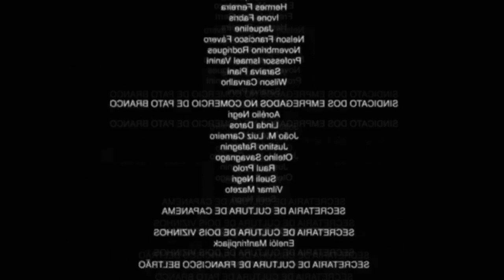SOBRE TER UM OPALÃO